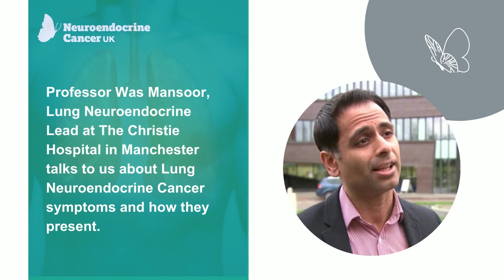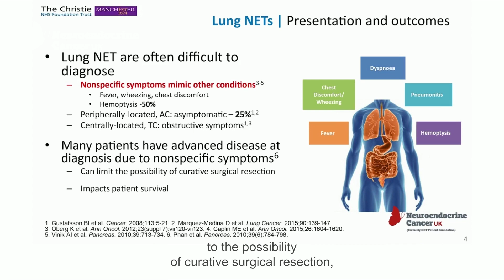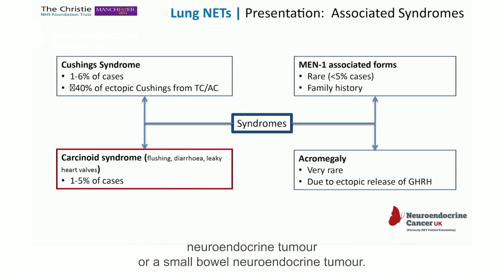Lung Neuroendocrine Cancer Symptoms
A talk by Professor Was Mansoor about lung Neuroendocrine Cancer symptoms and how they present.